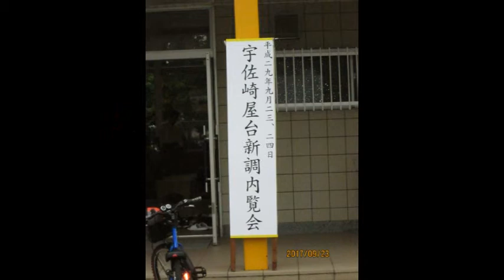ＮＷＭ－1006 宇佐崎屋台（新調内覧会）写真集2017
ネットワーク御津・ＩＴ　2007」

松原八幡神社2017（宇佐崎・新調内覧会）

太鼓は明治33年屋台の音声